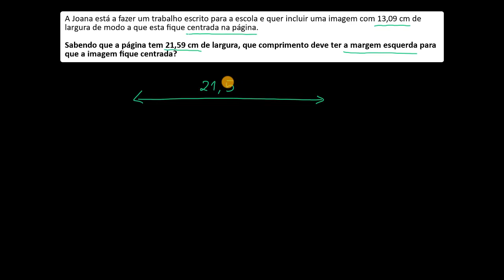Problema com 2 passos, envolvendo decimais: imagem centrada - Khan Academy em português (7.º ano)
Vídeo original: Rational number word problem: school report